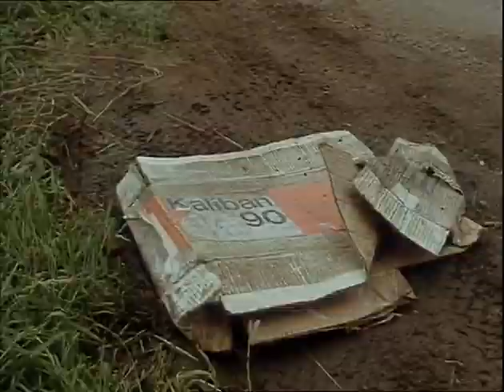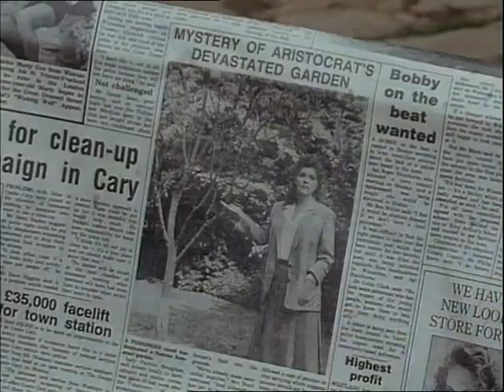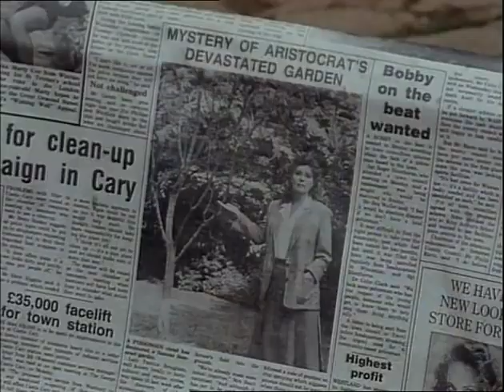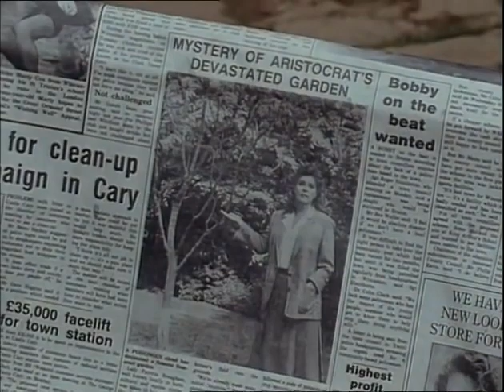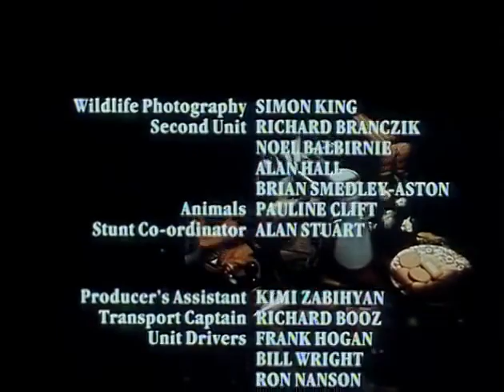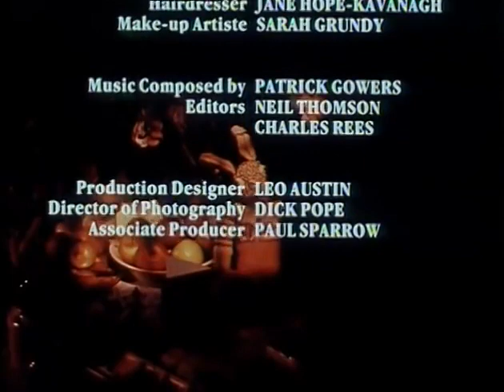Forever Green John Alderton